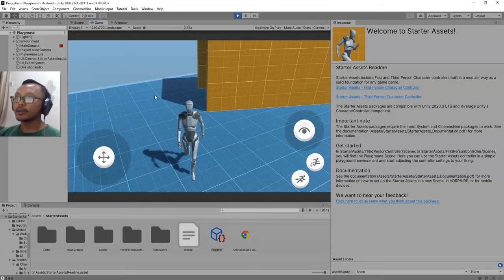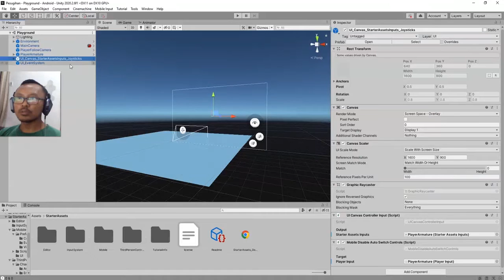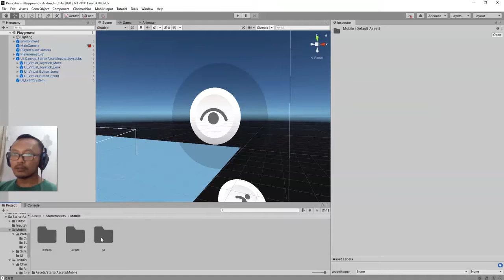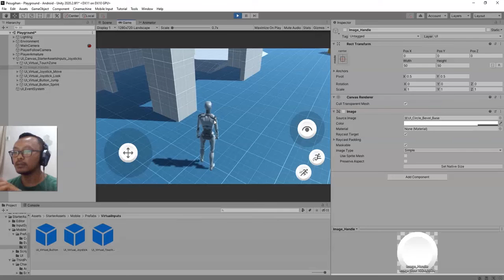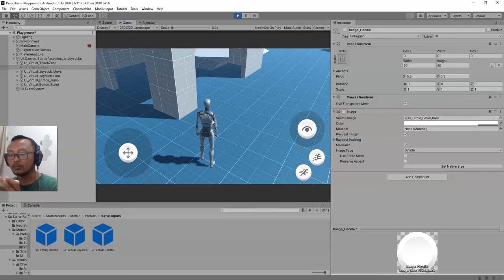How to make full screen touch gesture controller to look around and rotate player camera in Unity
Hi, if you are using Unity Starter Assets package to make your third person game for mobile devices, you probably ask about how to use the screen to control player look instead of using the virtual joystick. So here is how to do it easily using already existed touch zone prefab in that package.